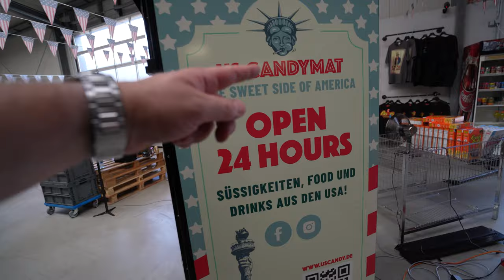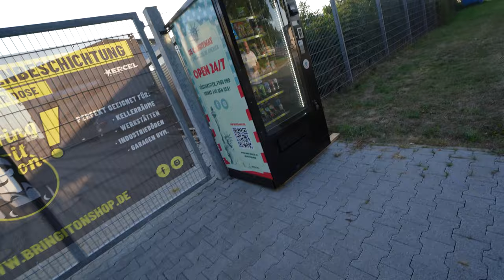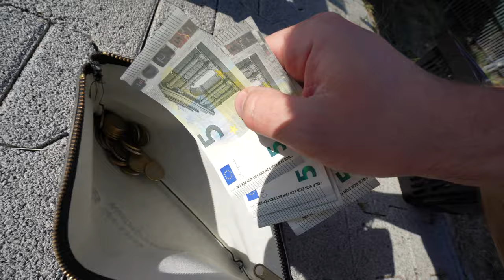DER US CANDYMAT - Der erste seiner Art ;)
Endlich ist es soweit, ich bzw. wir US CANDY, haben eine Vending Machine sprich einen Verkaufsautomat. Anderen auch eher bekannt als Snackautomat 😉 Nach dem Umzug in die neue Halle nach Dülmen, haben wir kein Ladenlokal mehr was wir täglich öffnen, sondern nur zu bestimmten Events.
Um euch trotzdem mit den amerikanischen Leckererein zu versorgen haben wir nun den ersten US CANDYMAT vor der Tür stehen. 24h, 7 Tage die Woche geöffnet. Kommt gerne mal vorbei: Wierlings Busch 29 48249 Dülmen. Und schaut mal beim @OnkelKramer vorbei :D

Video Content:
00:00 Intro
00:20 Hello US CANDYMAT
02:48 Hello ONKEL KRAMER
03:35 Dann befüllen wir mal den Automaten
06:40 Die ONKEL KRAMER Konfiguration
10:15 Die ersten Tests und Erklärung
14:20 Keys please – Los geht´s
14:50 Der erste Kunde :D
16:32 Kleine Special für EUCH!!

🎵 Musik wie immer von: Epidemicsounds
Video by @File404net